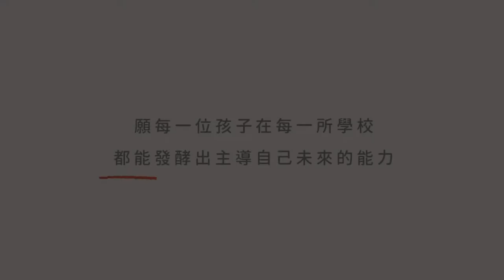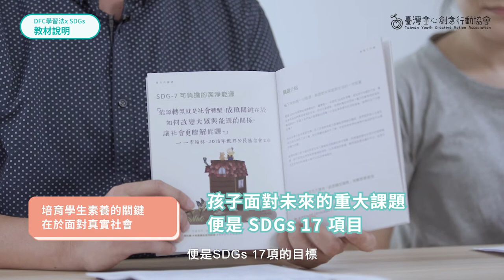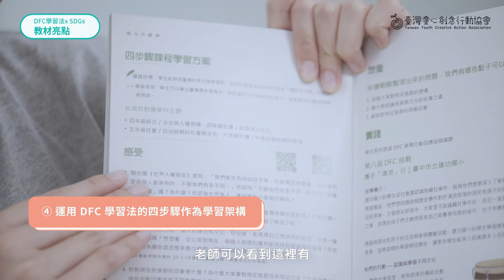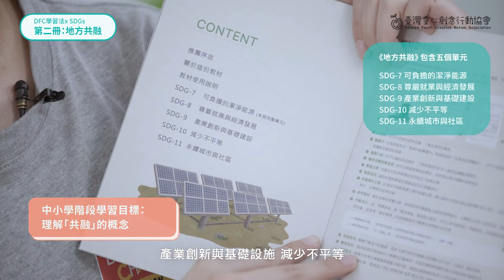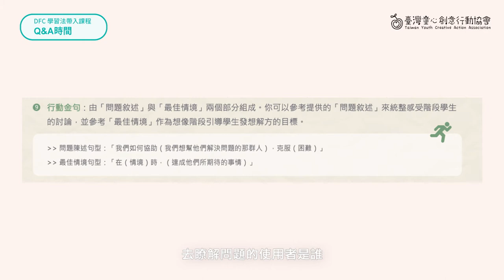開箱實測 EP.2 孩子觀察到的社會問題，可能是你從未想過的問題！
00:00  教材說明
02:33  教材架構
02:55  教材亮點
04:22  第二冊＿教材介紹：地方共融
05:03  DFC 學習法帶入課程＿實際案例：SDG-10 優質教育
07:19  DFC 學習法帶入課程＿Q & A 時間

❓在課堂中，每個學生被老師分配到同樣的東西，就真的平等了嗎？

其實生活中很多現象總是被視為理所當然，不論大人或孩子，我們往往可能沒有感覺到不平等的狀況，而忽略了其可能造成的傷害😲
本集特別邀請到 國小社會領域 的郭志和（小和）老師和我們從 SDGs10 消除不平等 的議題深入討論 👩🏻‍🤝‍👨🏾 。老師更鼓勵有不同看法的孩子，能夠學著轉化角色，站在不同的立場去思考這些問題不同的面相，彼此互相討論。

老師提到教材內容設計了很多「以前都沒有想過的問題」，無論老師或是學生都可以深入去討論和思辨。到底我們可以怎麼運用教材的問題設計，引導著孩子認識永續發展目標呢？